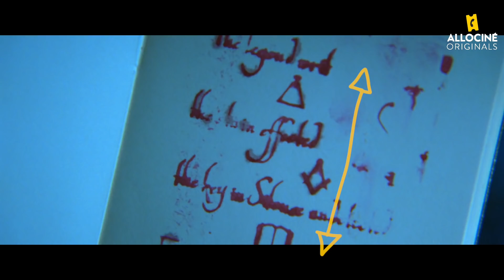Les (Aventureuses ?) Erreurs dans BENJAMIN GATES 1 et 2 - Faux Raccord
C'est moi ou le mot passe n'a pas le bon nombre de lettres ?